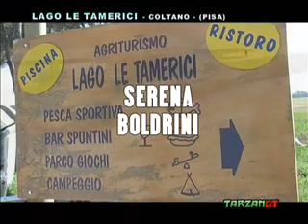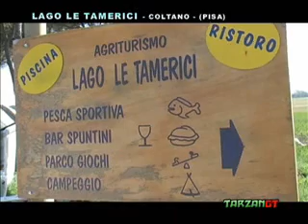Aperitivo al lago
Aperitivo al lago LE TAMERICI
Presenta Serena Boldrini
TarzanGT